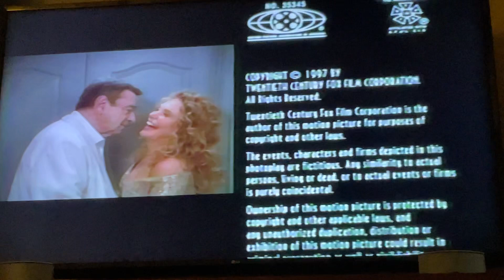Closing To Out To Sea 1997 VHS (1999 Reprint)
Here’s the opening:
1. Last Few Seconds Of Closing Credits
2. FBI Warning Screen